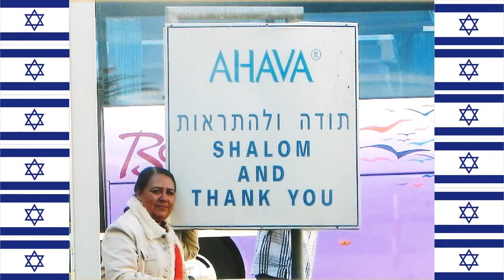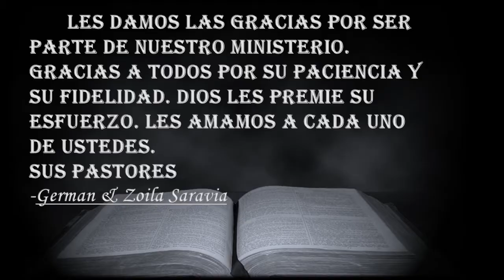Tabernaculo De Reunion Aniversario 2015